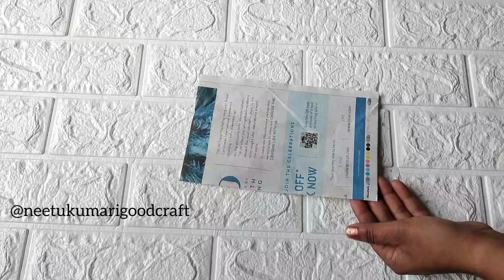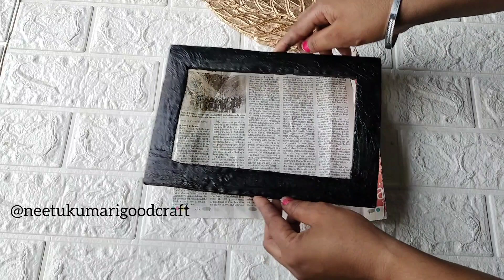Wall putti से बनाएं वॉल डेकोर वॉल हैंगिंग/Home decoration ideas/Wall decor Wall hanging/Wall hanging